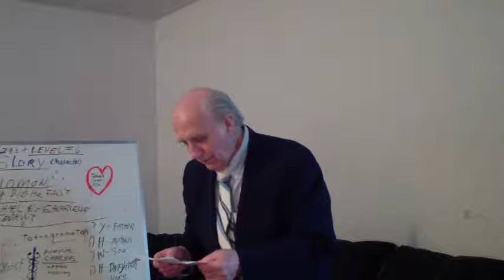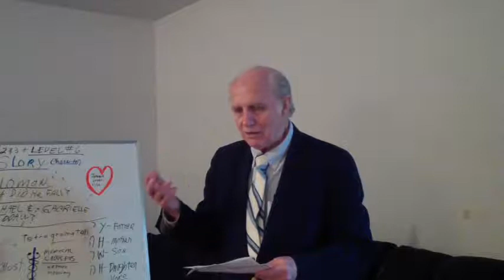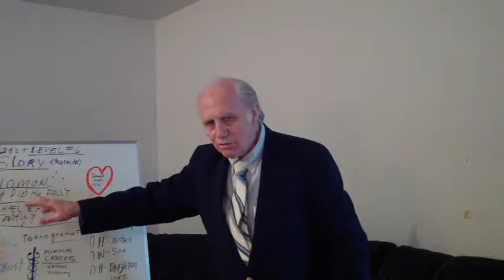Gods Last Call Part 4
This is a series of videos on the revelation of God's harmless character of love. "God does not kill" is the main emphasis on the beginning of the series. There are 7 levels in all to be taught in this series. Please watch them all and be transformed by the wonderful love of Christ. You may be thrilled and shocked to realize these precious teachings of the Bible. Also you can read the book God bless you.